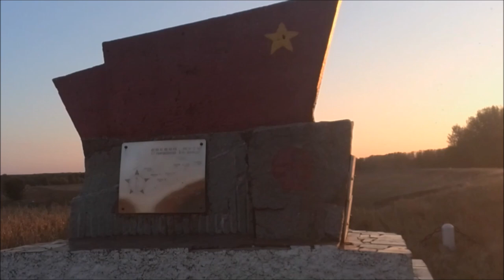"Родной край" Село Индия и Буторы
Видео про село Индия и Буторы!
Огромное спасибо Недоря Александр Леонидович ,Патранжел Александр Алексеевич  и Павленко  Вероника Александровна !